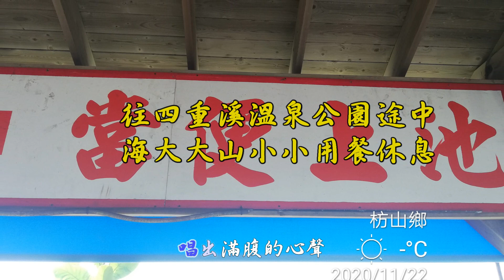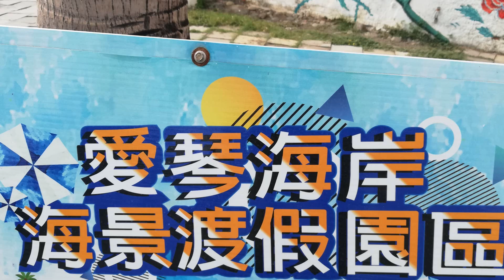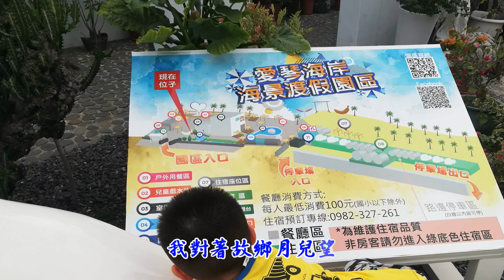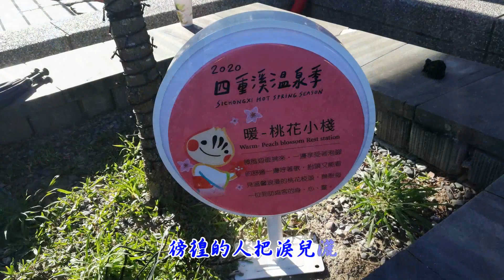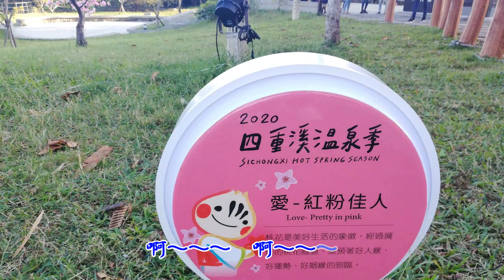20201122四重溪溫泉季SICHONGXI HOT SPUING SEASON陳盈潔 林翠萍風飛沙